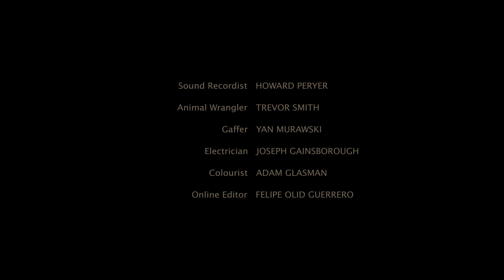Mayday: a short film starring Juliet Stevenson | Guardian Culture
Inspired by the Young Vic theatre's acclaimed production of Samuel Beckett's Happy Days, Mayday reunites Juliet Stevenson and the director Natalie Abrahami.
Written by Nancy Harris, the film is a modern-day story of an isolated woman fighting to 'keep up the glamour' in the manner of Beckett's buried heroine Winnie.